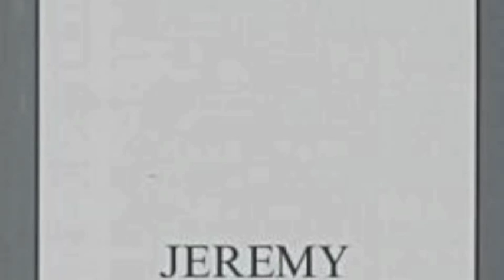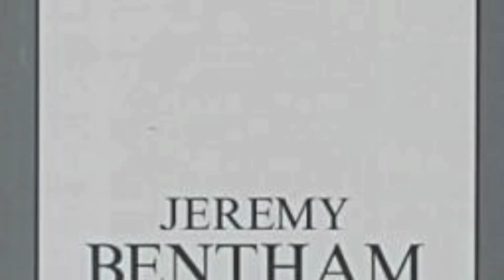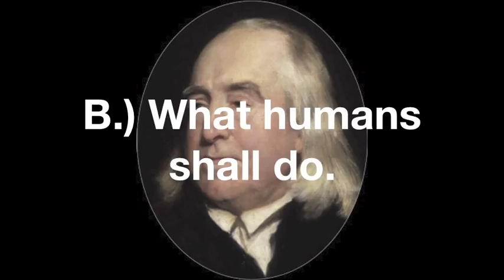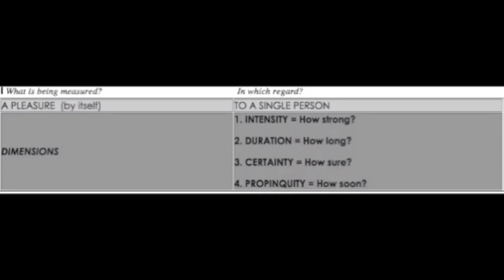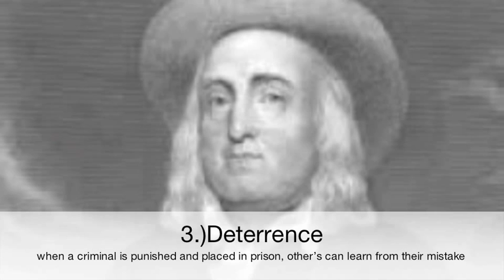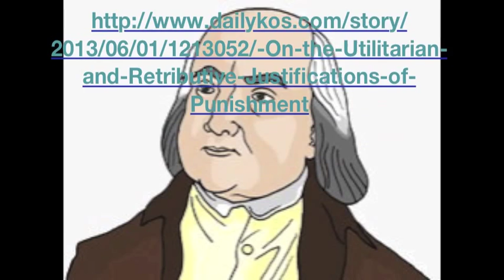Jeremy Bentham and Utilitarianism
Jake Bowman AP Lang